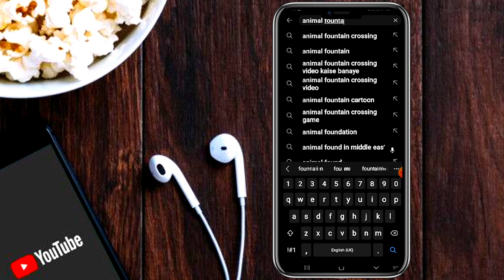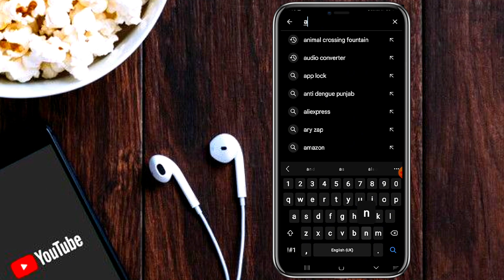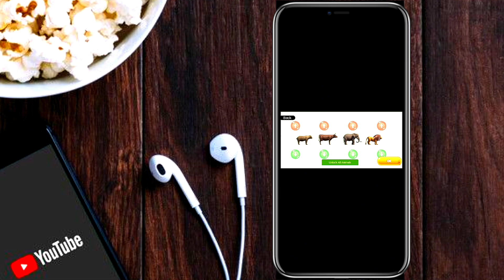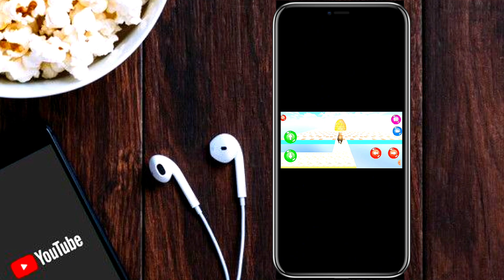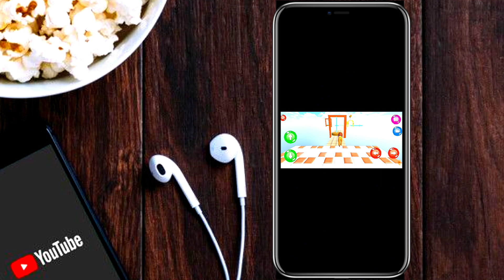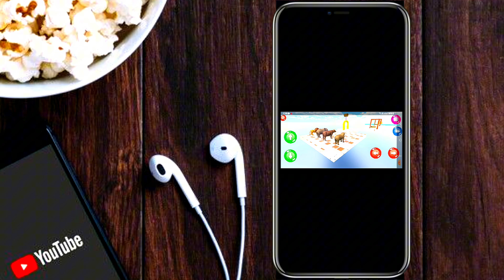How to Make Animal Fountain Crossing Cartoons Game/3D Animated Cartoons for Kids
How to Make Animal Fountain Crossing Cartoons/3D Animated Cartoons Kaisy Bnnaye
3D Animated Cartoons Kaisy Bnnaye
How to Make Animal Fountain Crossing Cartoons
how to make animal cartoon
fountain crossing
animal crossing fountain game
fountain crossing animal for kids
animal crossing fountain video kaise banaye
how to make animal cartoon video